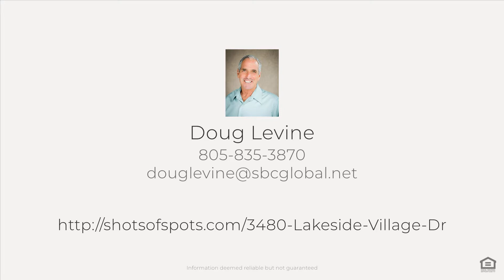3480 Lakeside Village Dr, Heritage Ranch, CA